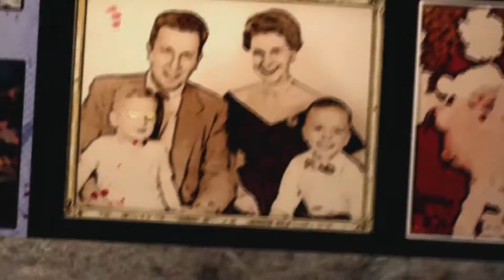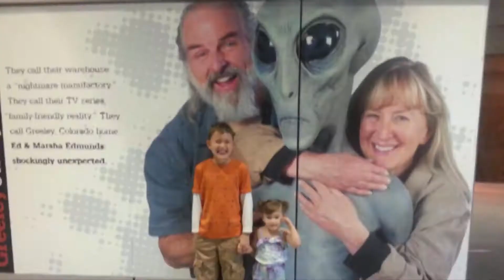Maybe I'm a Monster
Distortions